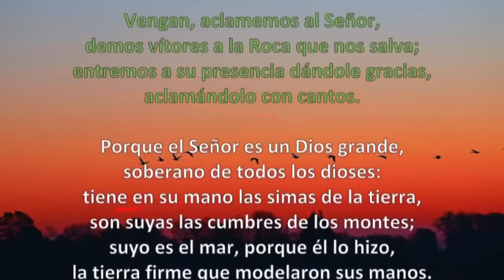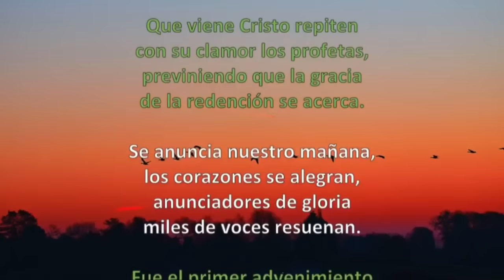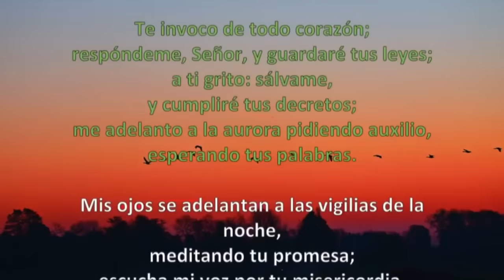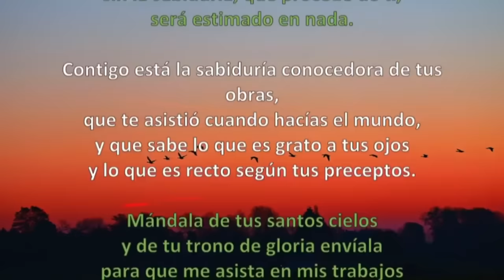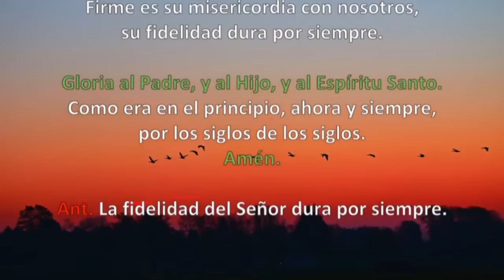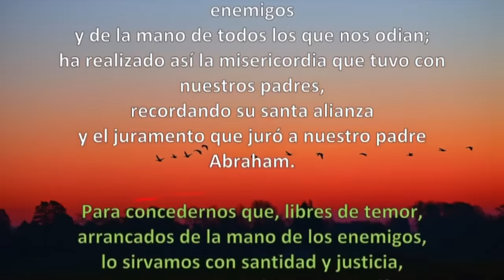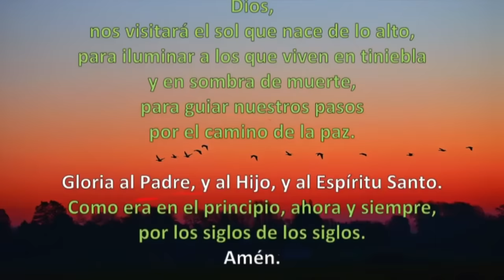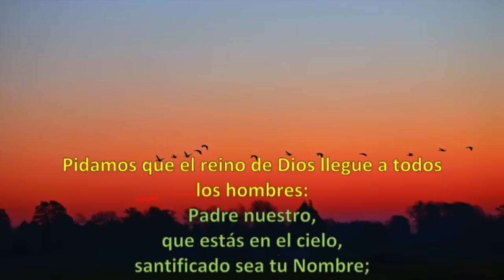Oración de la mañana (Laudes) | SÁBADO 23 DE DICIEMBRE DE 2023 | SEMANA III ADVIENTO